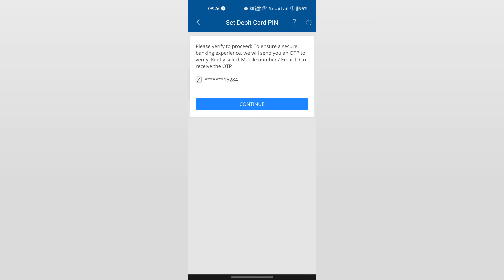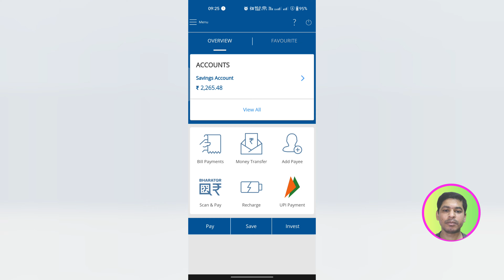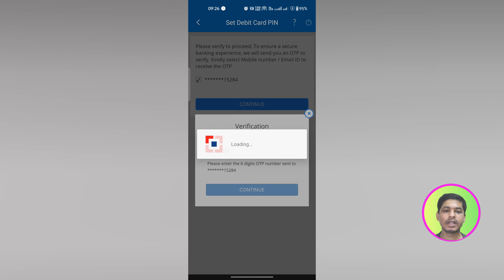HDFC Bank Debit Card Pin Generation Online | How to Change HDFC Bank Debit Card Pin Online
Topic : HDFC Bank Debit Card Pin Generation Online | How to Change HDFC Bank Debit Card Pin Online

Iss video main aapko ,"HDFC Bank Debit Card Pin Generation Online | How to Change HDFC Bank Debit Card Pin Online" ke bare main jankari milega. Agar aapka debit card new he ya aapka debit card ka pin bhul gaye ho, to aap is video ko dekh ke aapka pin Change karsakte ho Online main aapka mobile se. Aapko branch ya ATM machine visit karne ka koi jarurat nehin he pin set karne keliye. Agar dosto aapka koi doubt he, to mujhe comment box main comment karo.

If you like this video, kindly

How to Link and Pay Using Credit Card on UPI App | How to Link Credit Card with UPI

How to register Mutual Funds KYC Online | KYC For Mutual Funds | E-KYC for Mutual funds (Part-2)

How to Withdraw Cash from SBI ATM Without Debit Card | SBI YONO Cash Withdrawal 2022 | SBI Yono Cash

How to Close RD (Recurring Deposit) in HDFC Bank Online | Premature RD Close in HDFC bank

Topic Covered :
hdfc bank online atm card pin generate
hdfc bank new debit card pin generate online
hdfc bank debit card pin generate
how to generate hdfc debit card pin through mobile
how to generate hdfc debit card pin online
how to generate hdfc debit card pin online 2023
how to change hdfc debit card pin online
how to change hdfc atm card pin online